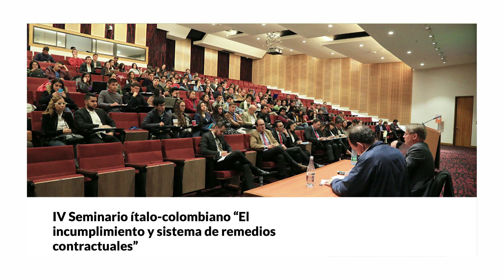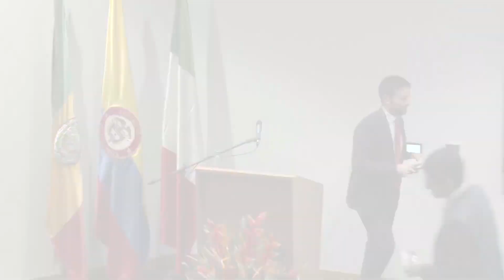IV Seminario Ítalo-Colombiano de Derecho Privado - 4